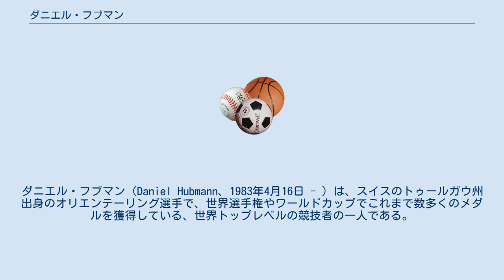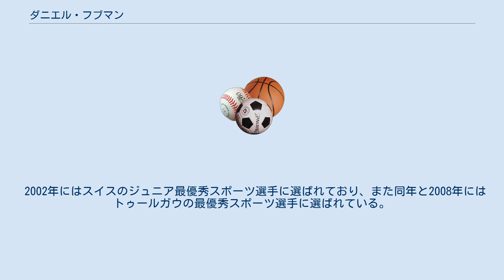ダニエル・フブマン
ダニエル・フブマン（Daniel Hubmann、1983年4月16日 - ）は、スイスのトゥールガウ州出身のオリエンテーリング選手で、世界選手権やワールドカップでこれまで数多くのメダルを獲得している、世界トップレベルの競技者の一人である。
 まず特筆すべきは2008年と2009年に、世界選手権のロング種目を連覇し、2011年にはスプリント種目で優勝。
また2009年のワールドゲームズではミドル種目において金メダルを獲得しており、オールラウンダーといえるだろう。
2008年のワールドカップではティエリー・ジョルジュやマティアス・メルツを破って総合優勝を果たしている。
世界的に名高いリレー大会TiomilaやJukolaでもその実力を遺憾なく発揮し、チームメイトであったマティアス・メルツとともに所属クラブを優勝へと導いている。
 フブマンはジュニア時代からその頭角をあらわし、2002年スペインのアリカンテで開かれたジュニア世界選手権（JWOC）ではロング種目で金メダルを獲得、またリレー種目でもスイスを優勝へと導いた。
 国際オリエンテーリング連盟（IOF）によるIOFフットOランキングでは、2011年12月10日現在、ティエリー・ジョルジュに次いで世界2位となっている。
過去最高ランクは1位であり、2006年や2008年に1位となっている。
 2002年にはスイスのジュニア最優秀スポーツ選手に選ばれており、また同年と2008年にはトゥールガウの最優秀スポーツ選手に選ばれている。
世界最優秀オリエンテーリング選手にはこれまで2008年と2009年の2回ほど選ばれている。